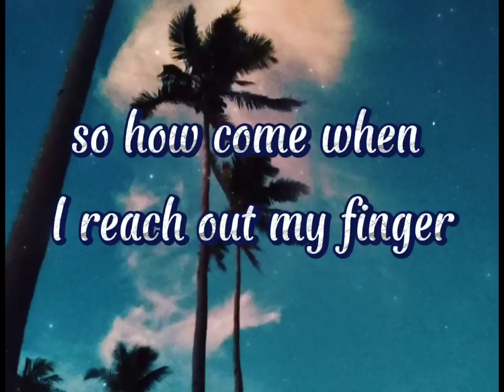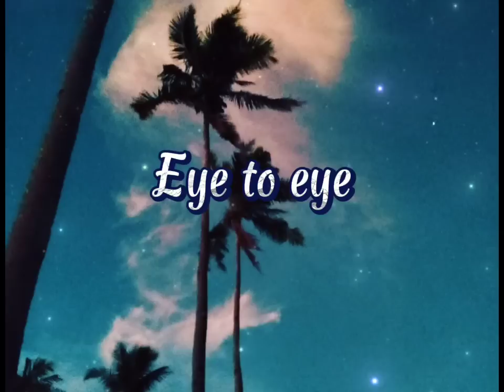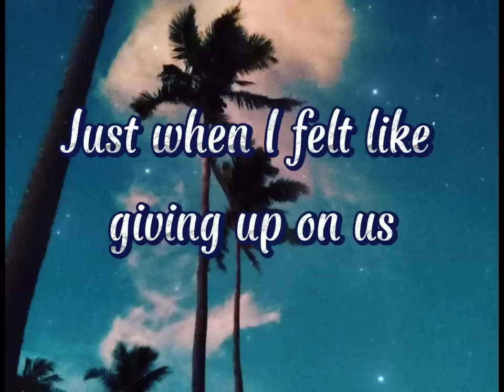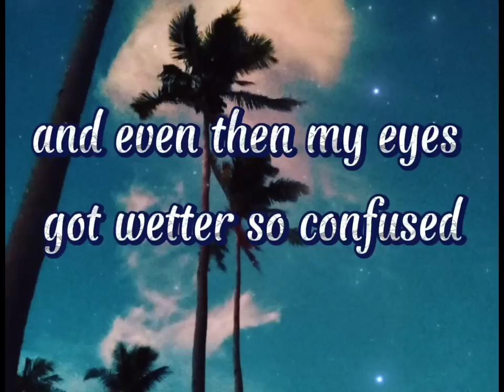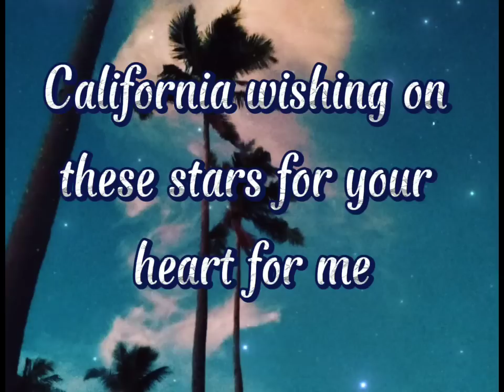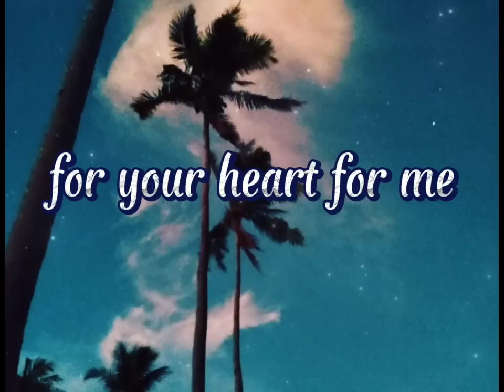California King Bed Lyrics | Vtchy